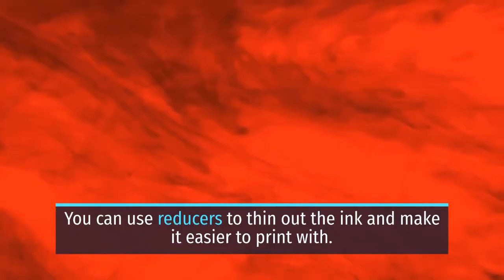Why Plastisol is Still the Best Screen Printing Ink?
Here are the top 5 reasons why Plastisol is the Best Screen Printing Ink & most sought-after ink by screen printers.